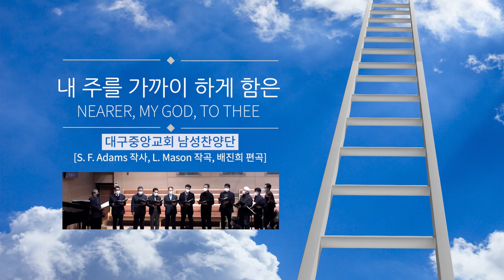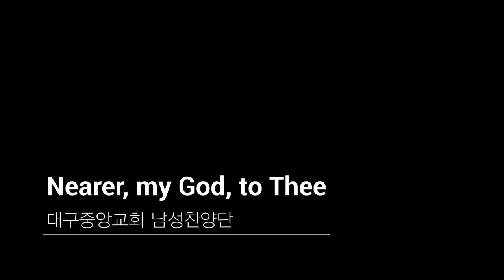[남성앙상블] 내 주를 가까이 하게 함은_Nearer, my God, to Thee [찬338장]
_내 주를 가까이 하게 함은

▶말씀
_한 곳에 이르러는 해가 진지라 거기서 유숙하려고 그 곳의 한 돌을 가져다가 베개로 삼고 거기 누워 자더니 꿈에 본즉 사닥다리가 땅 위에 서 있는데 그 꼭대기가 하늘에 닿았고 또 본즉 하나님의 사자들이 그 위에서 오르락내리락 하고 ... 야곱이 잠이 깨어 이르되 여호와께서 과연 여기 계시거늘 내가 알지 못하였도다 ... 야곱이 아침에 일찍이 일어나 베개로 삼았던 돌을 가져다가 기둥으로 세우고 그 위에 기름을 붓고 그 곳 이름을 벧엘이라 하였더라 (창세기 28:11-12,16,19)
_예수께서 이르시되 어린 아이들을 용납하고 내게 오는 것을 금하지 말라 천국이 이런 사람의 것이니라 (마태복음 19:14)

_제목: 천국에 들어가는 사람

[요약]
한 청년이 예수께 와서 "내가 무슨 선한 일을 하여야 영생을 얻으리이까" 하고 묻습니다. 예수님께서는 "선한 분은 오직 한 분 이시다 생명에 들어가려면 계명을 지키라" 하시고 십계명을 말씀하십니다. 그 청년은 "모든 것을 지켰는데 무엇이 부족합니까"라고 되묻습니다. 예수께서 "네가 온전하고자 할진대 가서 네 소유를 팔아 가난한 자들에게 주라 그리하면 하늘에서 보화가 네게 있으리라 그리고 와서 나를 따르라" 하시니 그 청년이 재물이 많으므로 듣고 근심하며 떠납니다.

[나눔]
저는 일상 중에서도 천국은 어떤 모습일지 자주 상상을 하곤 합니다. 야곱이 벧엘에서 꾼 꿈 이야기를 통해 천국의 모습을 그려볼 수 있는 "내 주를 가까이 하게 함은" 찬송가를 그래서 제일 좋아합니다. 저희 할머니는 문맹인이셨습니다. 악보 없는 큰 글씨의 세로 글 찬송가를 펴서 가사를 읽어 드리면 할머니는 듣고 외워서 부르셨습니다. 그렇게 함께 부르며 배웠던 찬송가라서 마음 속에 더 깊이 새겨져 있는 것 같습니다. 얼마나 찬송이 하시고 싶으셨으면 초등학교에서 한글을 가르쳐 준다는 소식을 듣고 글을 배워 찬송을 부르고 성경을 읽으셨던 기억이 납니다. 주님께 더 가까이 가시고 싶으셨던 할머니의 신앙을 본받아 늘 찬송하면서 주께 더 나가기 원합니다.
요즘 마태복음을 보면서 예수님께서 하신 말씀을 통해 천국의 모습을 더 구체적으로 그려보게 되었습니다. 오늘 본문에 등장한 청년처럼 제 삶도 나름 그 청년만큼은 아니겠지만 반듯하게 살려고 노력했다고 생각했습니다. 그런데 예수님께서는 영생을 얻기 위해 어떤 선행을 해야 하는지 질문하는 부자 청년의 마음을 건드립니다. "네 소유를 팔아 가난한 자들에게 주라"(21) 그 청년은 계명을 지키려고 노력했던 것 같지만 가난한 자들의 이웃이 되진 못했었나 봅니다. 가진 것이 많은 부자는 천국에 들어가기가 어렵다고 합니다.(23) 얼마나 어려우면 낙타가 바늘귀로 들어가는 것보다 어렵다 하셨을까요?(24) 제가 가진 것이 많든 적든 작은 것 하나도 제 것이 아니라 하나님의 것이라는 것도, 제게 주어진 그것을 하나님의 뜻대로 잘 사용해야 하는 것도 머리로는 알지만 부자 청년처럼 제 마음도 근심이 됩니다. 모든 것을 버리고 예수님을 따랐던 제자들에게 약속하신 하늘나라의 영광처럼 누구든지 예수의 이름을 위하여 버린 자마다 영생을 상속받을 수 있다고 합니다.(27-29) 예수님께서 하신 것처럼 작은 자들을 사랑하고, 그들과 함께 나누며, 구원의 은혜를 세상으로 흘려 보내는 사람이 되도록 힘쓰겠습니다.

▶가사에 관하여
예전 찬송가(개편, 합동)에서는 "내 주를 가까이 하려 함을"로 우리가 하나님을 만나기 위해 나아감을, '21세기 새찬송가'에서는 "내 주를 가까이 하게 함을"로 바꾸어 주님의 부르심(주권)에 초점을 맞추어 번역하였습니다. 앞뒤 문맥상으로나 작사자의 의도와는 다르게 새롭게 바뀐 번역은 신학적인 의도였겠지만 약간의 아쉬움이 있습니다.

▶편곡에 관하여
1절과 2절은 광야의 야곱처럼 고단한 인생길과 십자가의 길을 묵상하며 느린 4/4박자로, 3절과 4절은 야곱이 꿈속에서 하나님을 만난 후 얻은 기쁨을 국악 장단에 맞춰 6/8박자로 편곡하였습니다.

▶Artist
_작사: 사라 플라워 아담스(Sarah Fuller Flower Adams, 1805~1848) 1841
_작곡: 로웰 메이슨(Lowell Mason, 1792~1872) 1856
_편곡: 배진희 (J. H. Bae), 황병혁 (B. H. Hwang)
_노래: 대구중앙교회 남성찬양단
_피아노: 이희진 권사
_플룻: 김은혜 사모